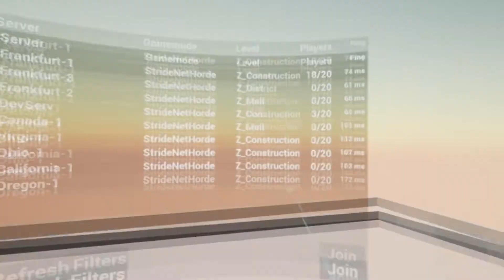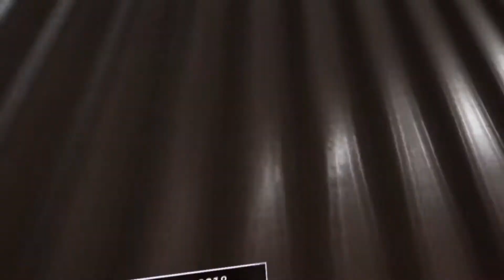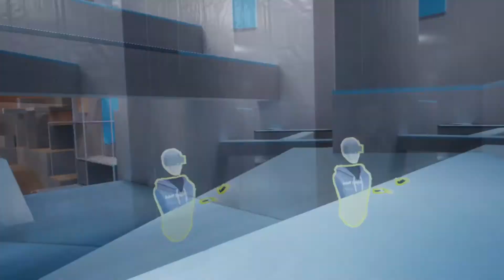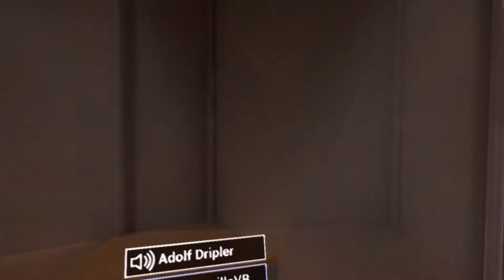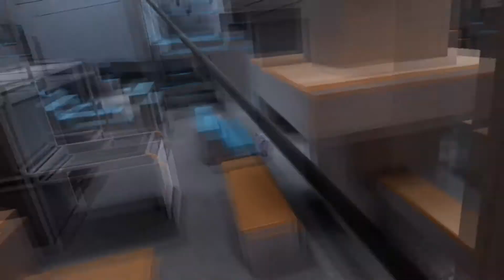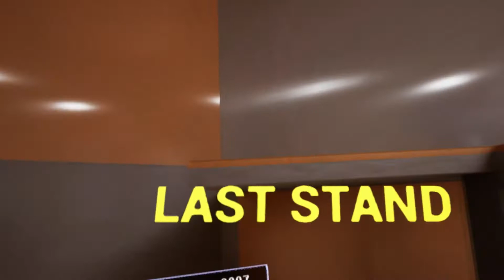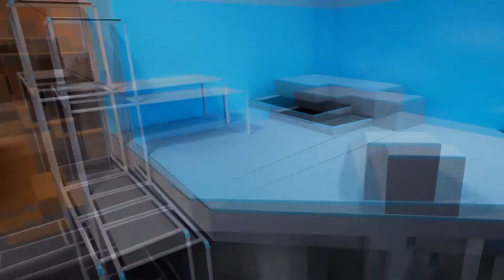FANTASTIC FUN / STRIDE NET VR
Got to check out the HORDE mode in the multiplayer mode from STRIDE .

Stride.net is an online multiplayer STRIDE mode where players can find endless fun competing in various battles in urban environments perfectly tailored for parkour action.